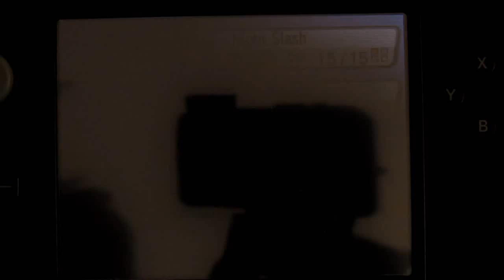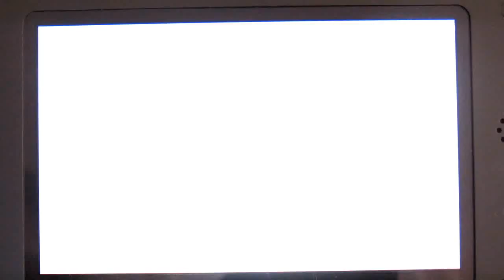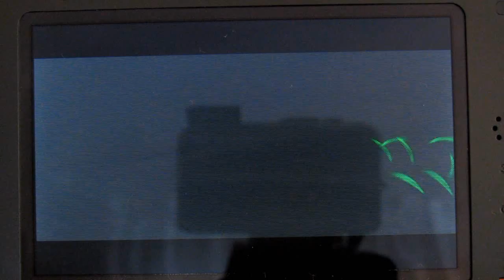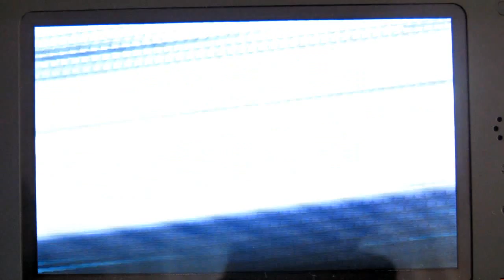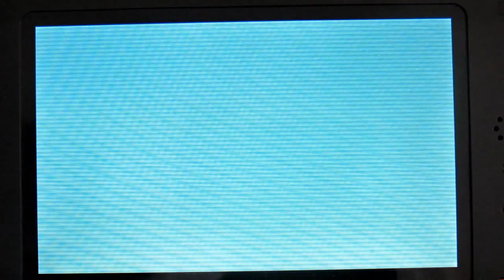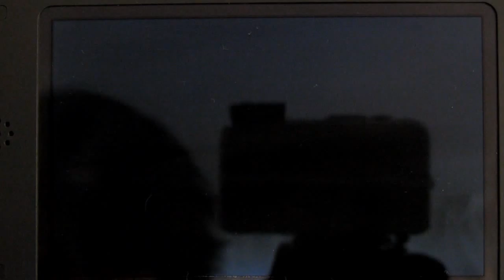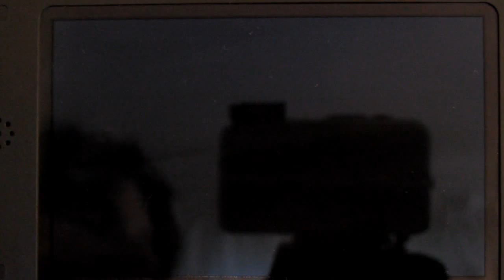Omega Memes Episode 4- JOEY!!!!!!!